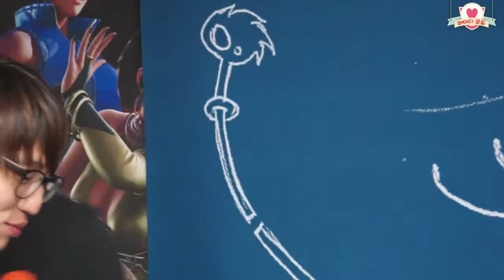130828 레이디코드 13화 2부 상